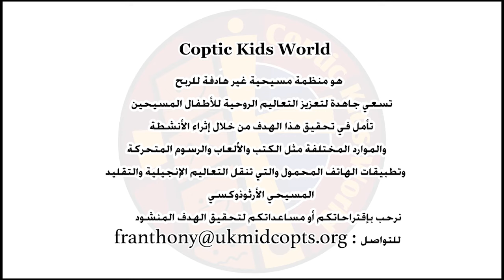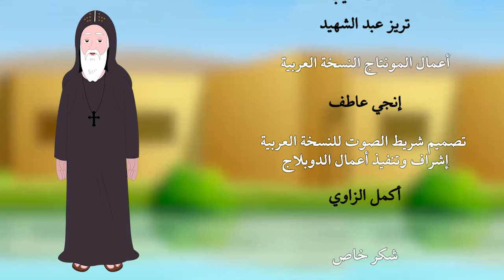St Bishoy Animated Cartoon (Arabic) - فيلم الانبا بيشوي كارتون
تعالوا نروح مع مرقس وحنا لدير الانبا بيشوي نقابل القديس العظيم الانبا بيشوي حبيب المسيح. صلاته تكون معنا ولربنا المجد دائما ابديا امين

Coptic Kids World
منظمة مسيحية غير هادفة للربح تسعى جاهدة لتعزيز التعاليم الروحية للأطفال المسيحين تأمل في تحقيق هذا الهدف من خلال إثراء الأنشطة والموارد المختلفة مثل الكتب و الألعاب و الرسوم المتحركة و تطبيقات الهاتف المحمول والتى تنقل التعاليم الإنجيلية والتقليد المسيحي الأرثوذكسي نرحب باقتراحاتكم أو مساعدتكم لتحقيق الهدف المنشود للتواصل

Coptic Kids World حقوق النسخ محفوظة لهيئه
جميع الحقوق محفوظة يجوز إعادة إنتاج هذا الفيديو أو أي جزء منه أو إستخدامه بأي طريقة كانت دون إذن كتابي صريح من الناشر